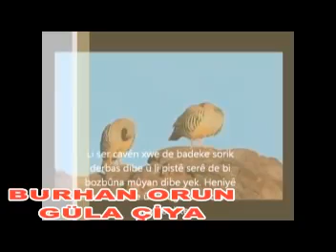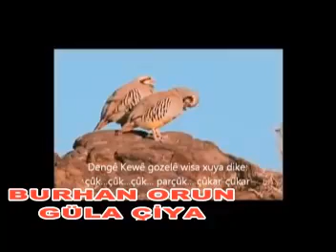BURHAN ORUN HOZAN GÜLLA ÇİYA